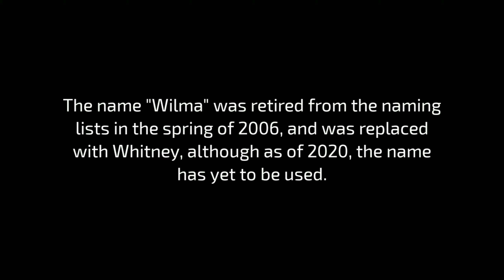The Track of Hurricane Wilma 2005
Wilma is known as the most intense hurricane in the world, as well as the cyclone to have the smallest eye on record, being only 2 miles in diameter. A somewhat forgotten fact about the storm is that it's slow crawl through the Yucatan Peninsula dropped the most rainfall out of any cyclone in the Western Hemisphere.

This is the track of that cyclone.